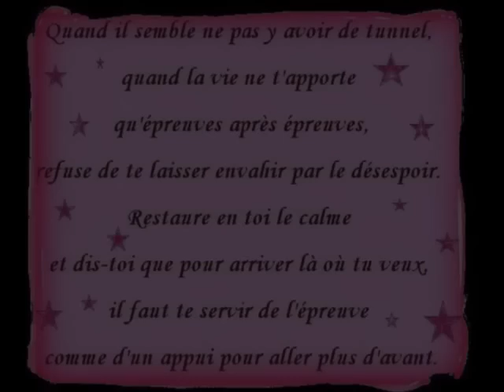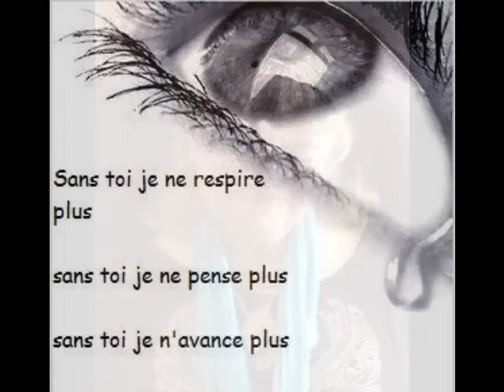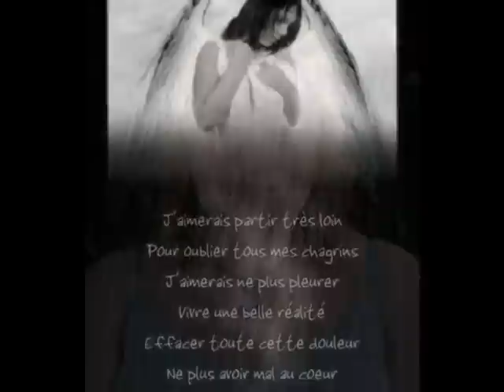MOI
TOUT SIMPLEMENT MOI ET LA REALITE